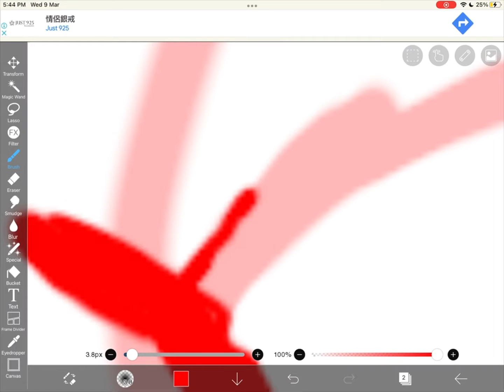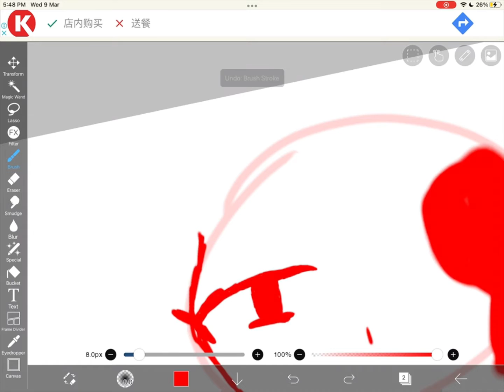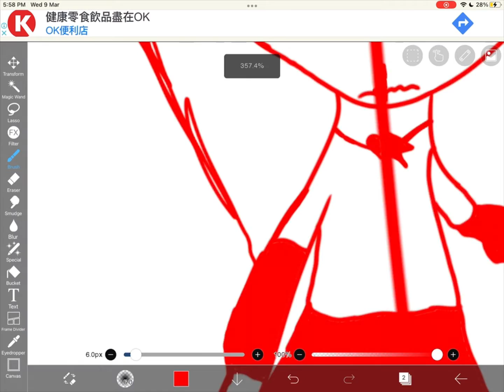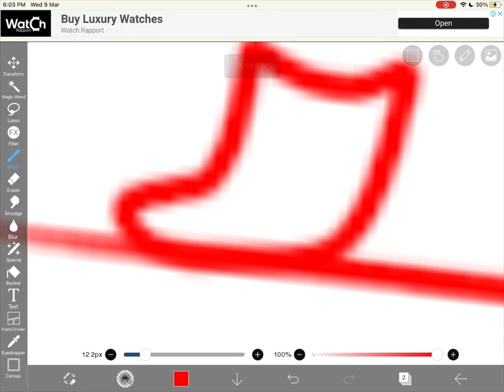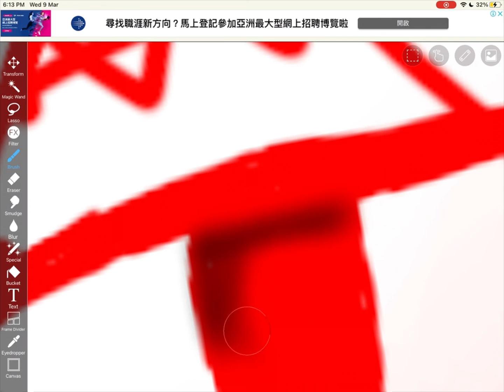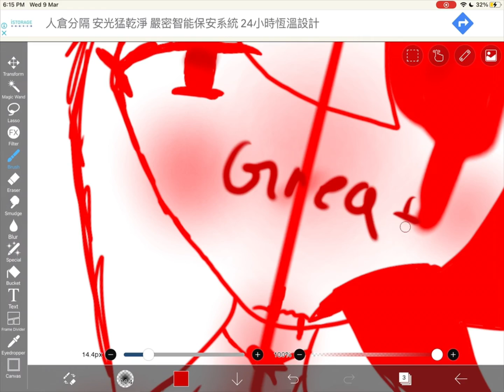two person in a body (drawing) speed paint (read desc for more)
1. You can rate the drawing/speed paint in the comments!